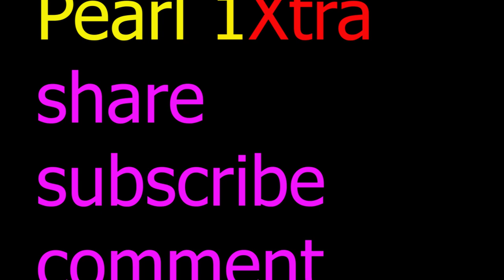Really Amazing: African Traditional Video of Making Charcoal In Uganda PART 2.